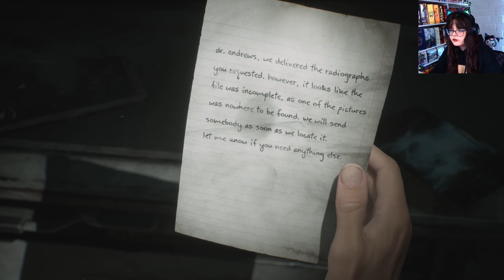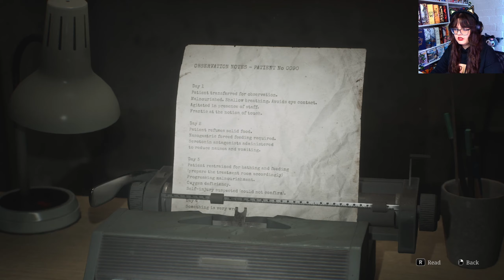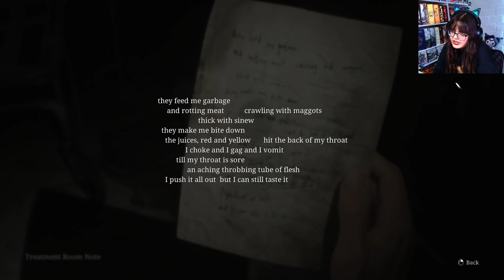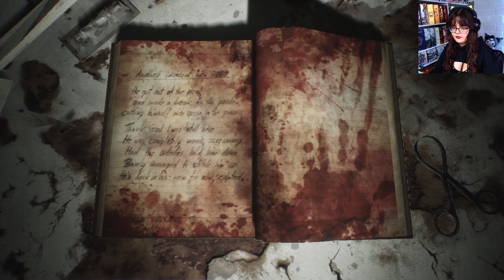Silent Hill 2 - Ep6: A Descent into the Hospital of Horrors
Hello my beautiful gamers and welcome back!

Chapters:
0:00 Intro
4:50 Silent Hill 2
1:17:03 The Frame Rate Battle
1:18:59 Outro